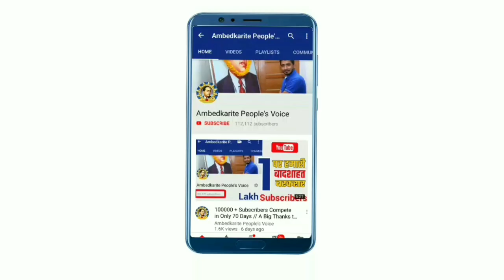इस दलित महिला का गाना सून लो एक बार || Ranu Mondal Viral Video form Ranaghat Railway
हमसे जुड़े -